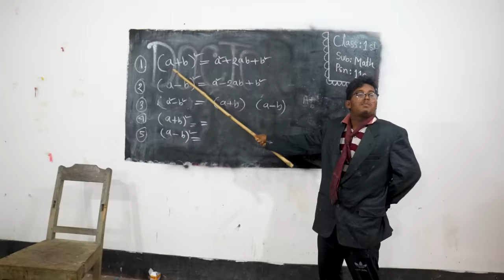Top New Comedy Video 2023 Try Not To Laugh Episode 207 By Funny Day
Director - Rabbi
Editor -  Rabbi

Actors -  Rabbi,Faisel,Sahadat,Appel,Akash